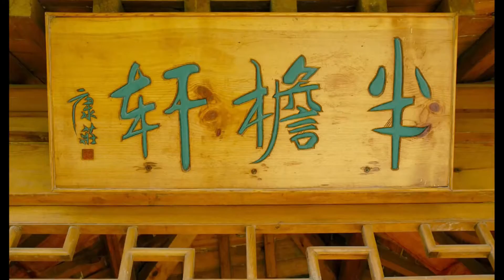Learn Philippine Hokkien (Fookien) Ep. 24 How to Talk to Your Doctor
Hi,

Episode today will help you talk to your Chinese doctor, you will be able to describe your symptoms so he can help you with the diagnosis.

Mish